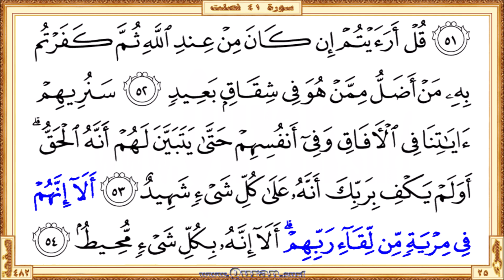Holy Qur'an Page 482 | Reciter: Abdulrahman Alsudaes | Text highlighting HD video on Holy Quran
•  The first verse: Surah Fussilat - Aya 47 (Ilayhi yuraddu AAilmu alssaAAati wama ...)

  •  The last verse: Surah Fussilat  - Aya 54 (… ala innahu bikulli shayin muheetun)